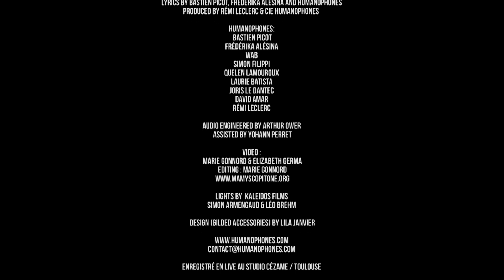Humanophones - Spam my soul (live video clip)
Mystic Civilization Serie
Acoustic Body Music Session

Composed & arranged by  Rémi Leclerc
Lyrics by Bastien Picot, Frédérika Alésina and Humanophones
Produced by Rémi Leclerc & Cie Humanophones
Video by Mamy Scopitone

Humanophones are:

Cyprien Zéni
Bastien Picot
Frédérika Alésina
Wab
Simon Filippi
Quelen Lamouroux
Laurie Batista
Cyprien Zéni
Joris Le Dantec
David Amar
Rémi Leclerc

Audio Engineering and mixed by Arthur Ower
Assisted by Yohann Perret
Video Editing by Mamy Scopitone

Design (Gilded accessories) by Lila Janvier
Lights by  Kaleidos films
Simon Armengaud & Léo Brehm
cameraman : Marie Gonnord & Elizabeth Germa
Thanks to Pierre-Olivier Boulant
Art work : donoteat

Recorded live at  Cézame Studio / France - Toulouse